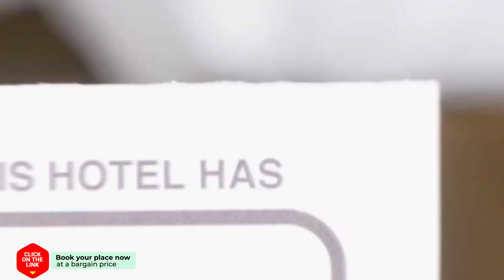Hotelletje de Veerman hotel review | Hotels in Oost-Vlieland | Netherlands Hotels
Hotelletje de Veerman hotel video review. Hotels in Oost-Vlieland, european 3 stars hotels.